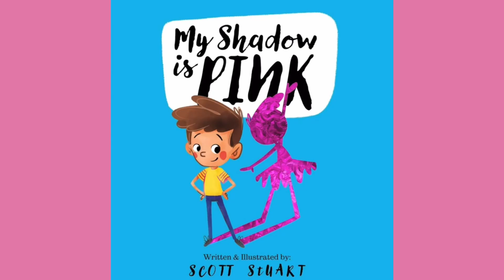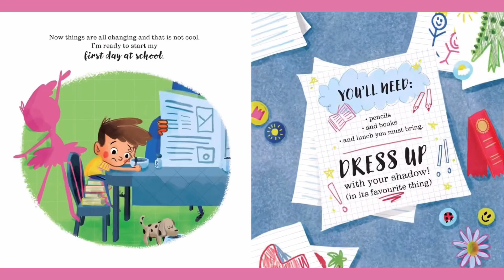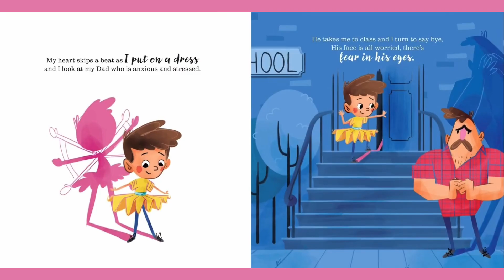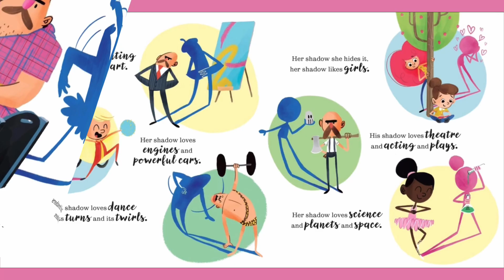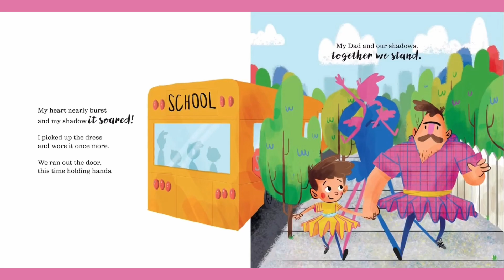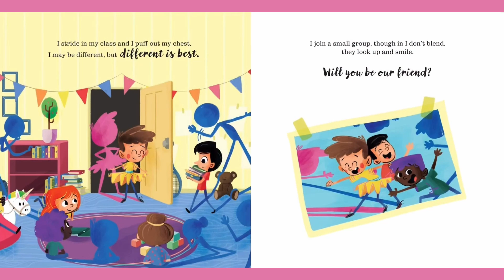My Shadow is Pink READ ALOUD Book with Music by Scott Stuart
My Shadow Is Pink is a beautifully written rhyming story that touches on the subjects of gender identity, self acceptance, equality and diversity. Inspired by the author’s own little boy,  the main character likes princesses, fairies and things "not for boys." He soon learns (through the support of his dad) that everyone has a shadow that they sometimes feel they need to hide. This is an important book for a new generation of children (and adults alike) which exemplifies the concepts of unconditional love, respect and positive parenting.